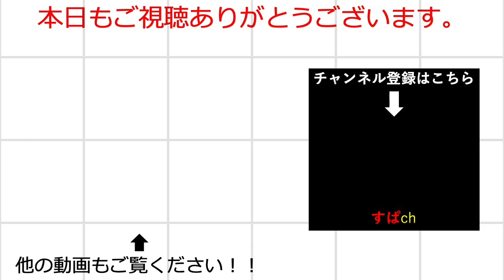【オリアカ】次の大遠征で来るであろう新キャラ達に備えこの英雄を完凸します【オリエント・アルカディア｜すぱ】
才能の厳選・洗練の仕方